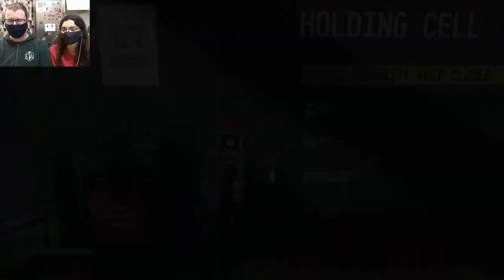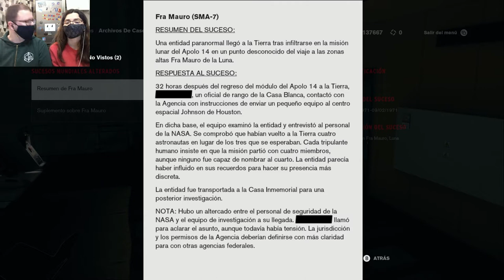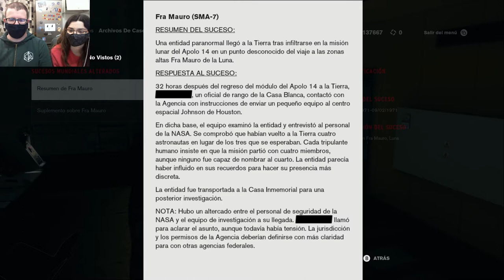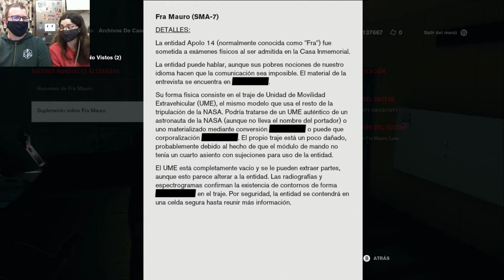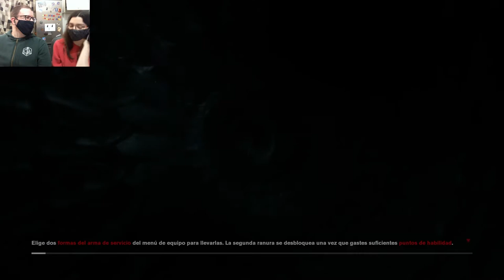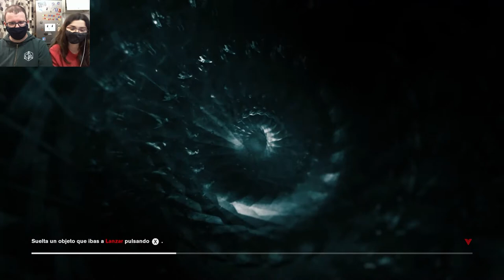A Fran se le va la cabeza | Control 40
En este trabajo conocemos a gente la mar de interesante.
Quitando a los pesaos.